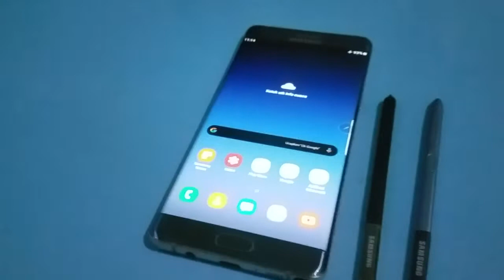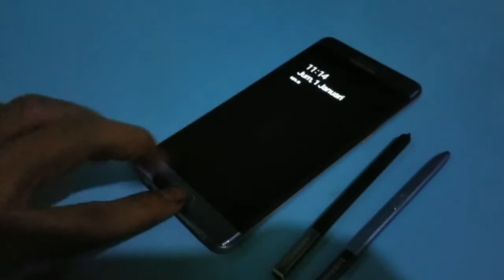Samsung Galaxy Note Fe Mewah Seharga 700k